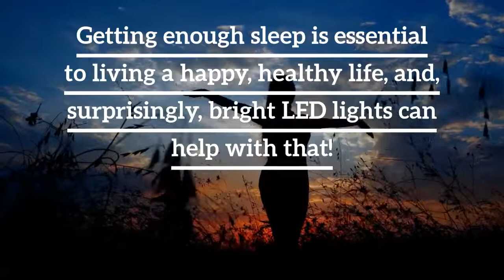Can LEDs Help Our Mental Health?